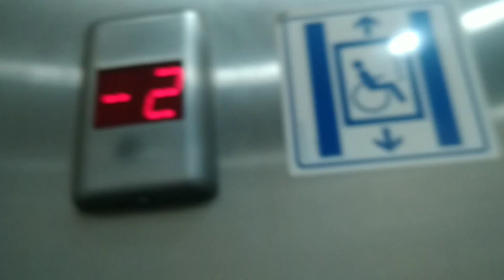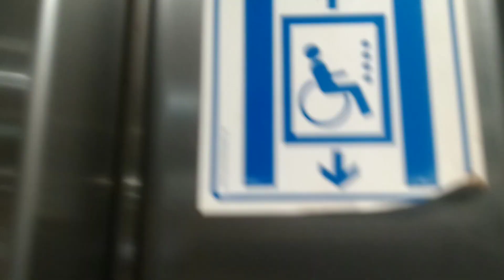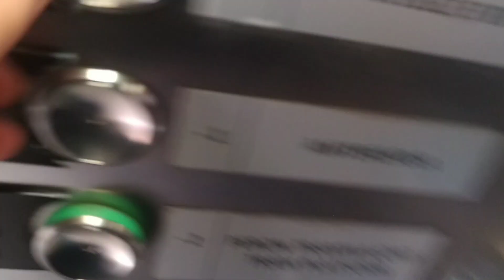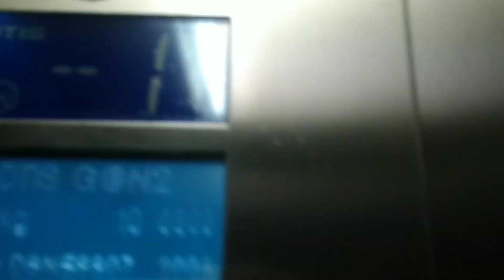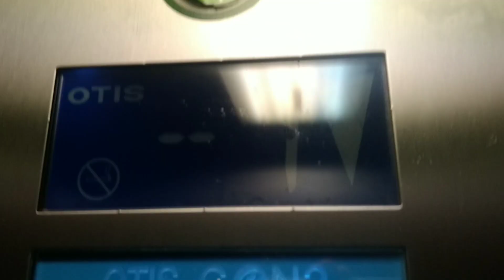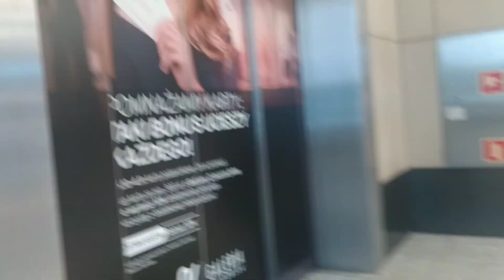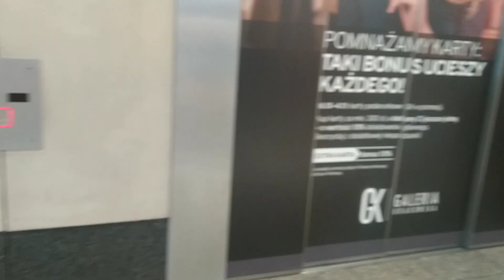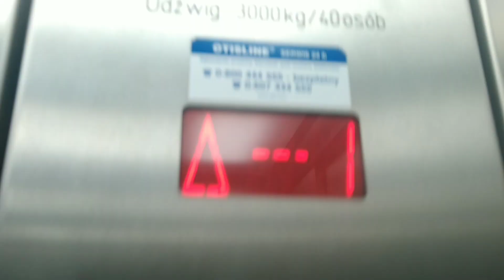Windy Otis, Tramwaj, Kraków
Dodaj opis